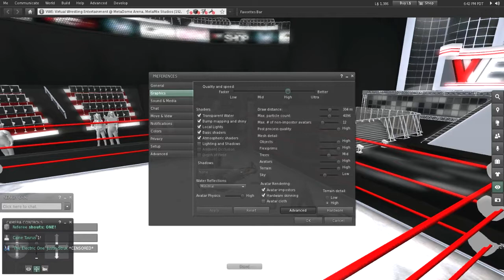2012 6 8 VWE Edge , Second Life Wrestling